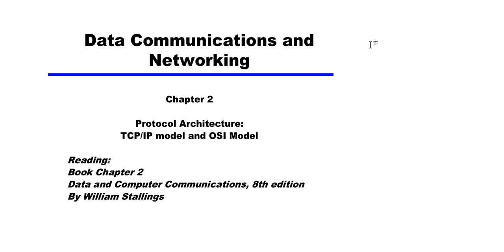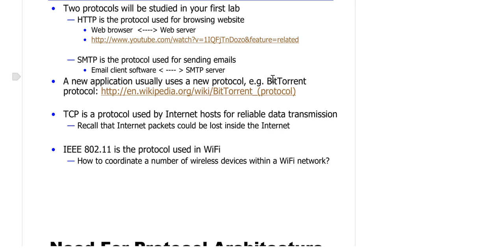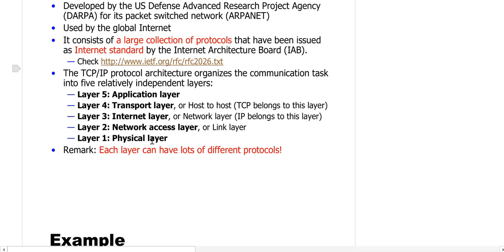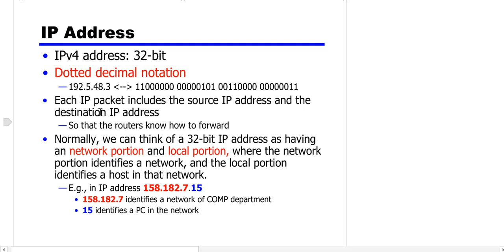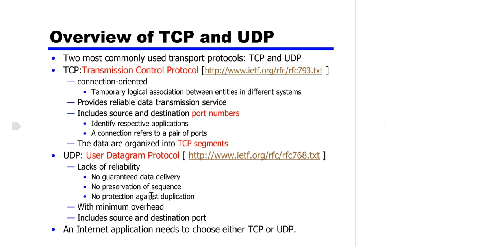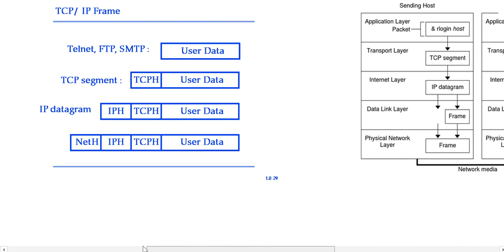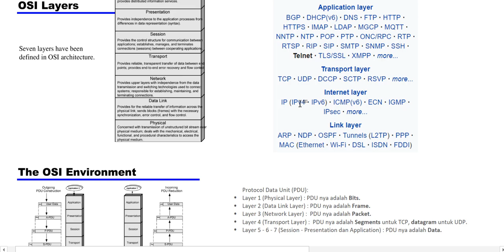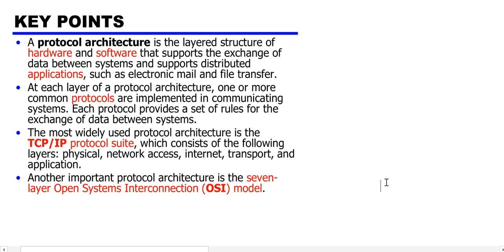Sistem Komunikasi Data - Protocol Architecture, TCP/IP